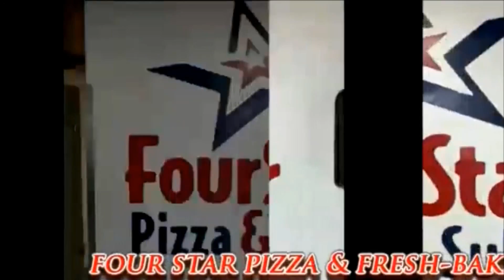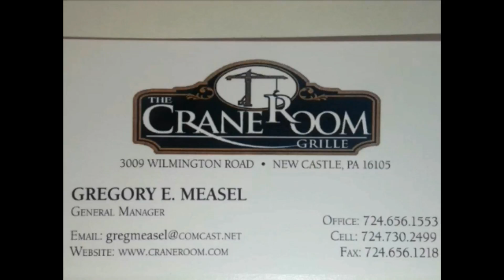NCTV45’S LAWRENCE COUNTY 45 WEATHER MONDAY DECEMBER 20 2021 PLEASE SHARE